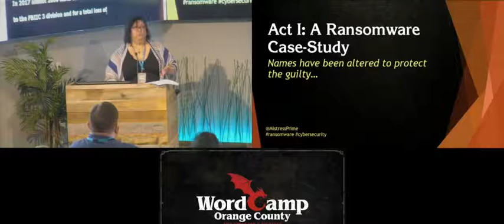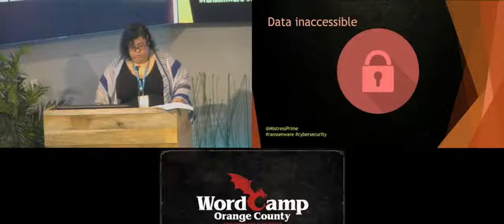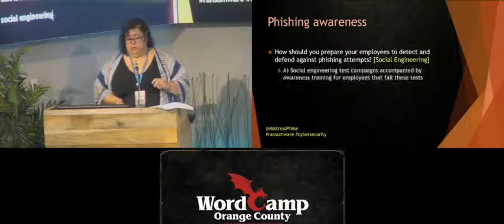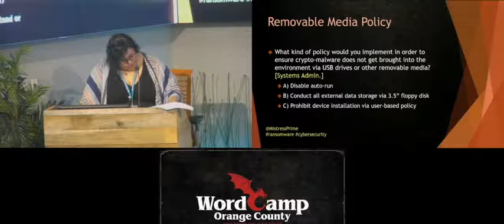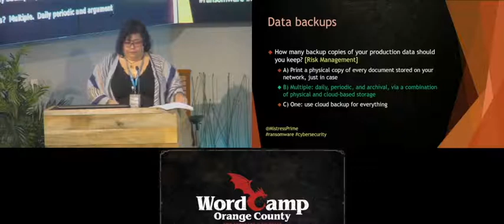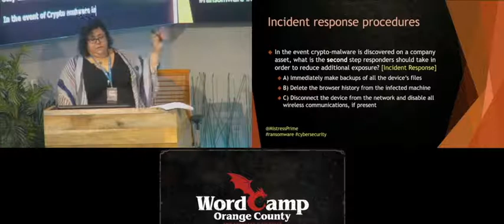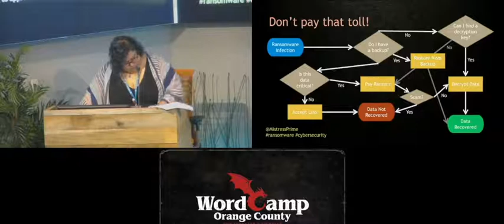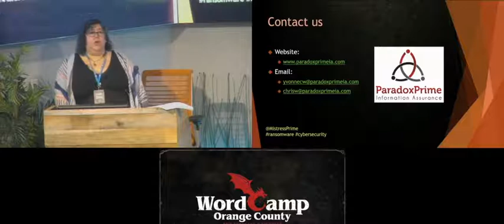Yvonne Conway-Williams : Ransomware: Don’t Pay That Toll!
Ransomware is like that troll under the bridge: even if you pay the toll you or your data might still get eaten. With the high price of getting your information resurrected, this is one encounter you simply want to avoid. Instead, take the initiative to level up your risk mitigation skills. After experiencing this presentation you’ll always roll with advantage versus